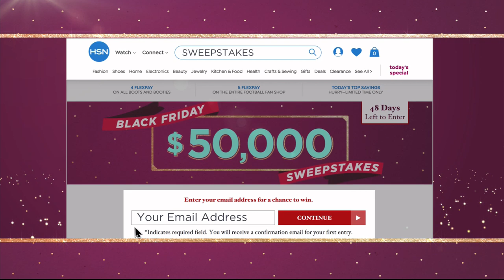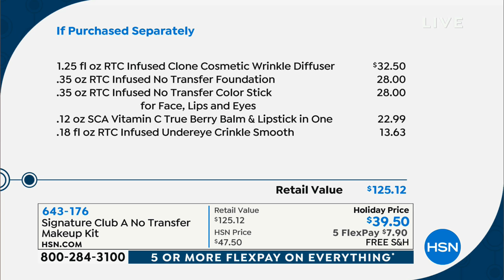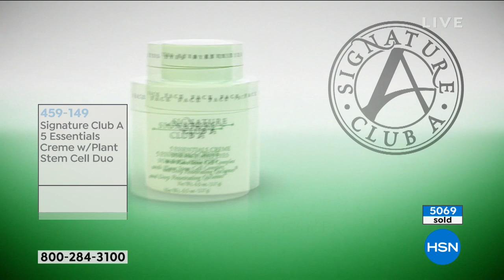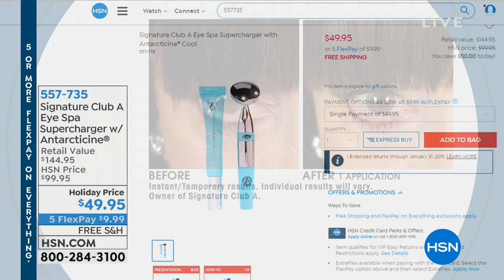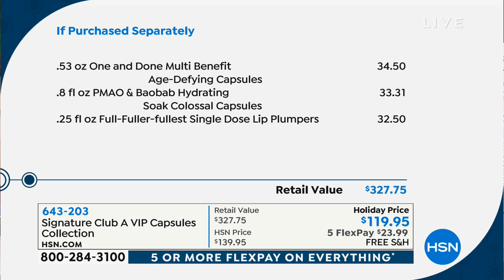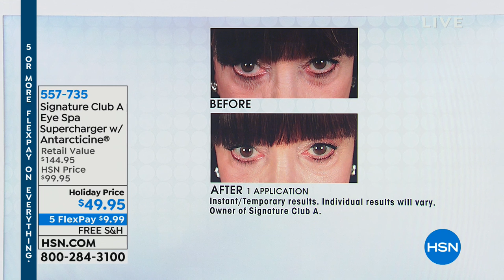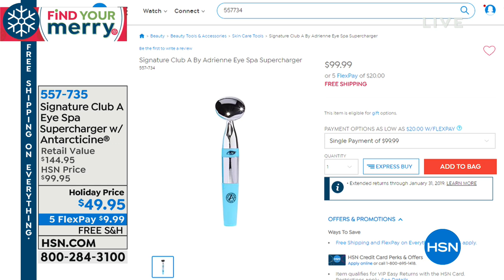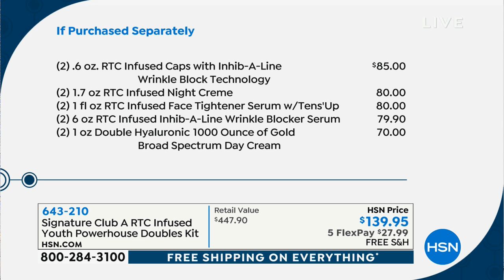HSN | Signature Club A By Adrienne Beauty 11.24.2018 - 09 PM